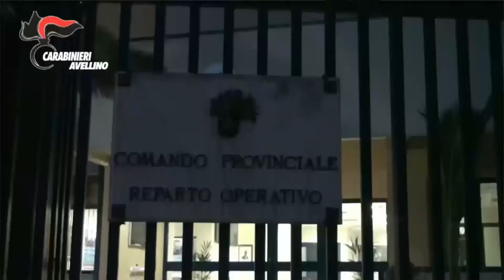Prostituzione minorile Avellino: intervista comandante carabinieri